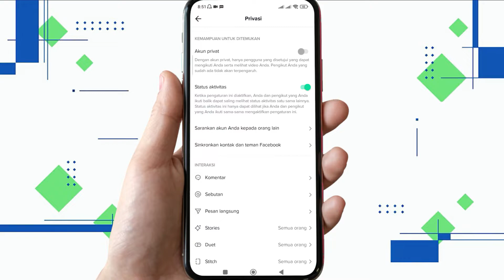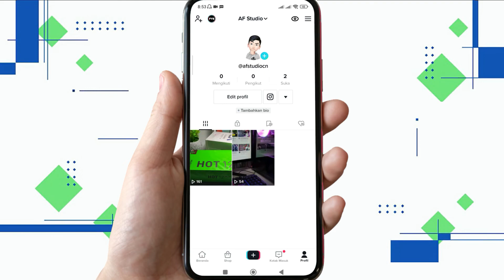Cara Membatalkan Blokir Di Tiktok | Buka Blokiran Akun Tiktok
Berikut saya bagikan tutorial cara membatalkan blokir di tiktok. Kalau ada fitur blokir, tentu ada juga cara untuk membuka blokir di tiktok.

Nah temen-temen bisa membatalkan orang yang sudah kita blokir di tiktok dengan mudah. Kita perlu masuk ke profil akun tiktok kita sendiri lalu ke pengaturan, disana ada yang namanya daftar blokir. Kita bisa cek dan batalkan blokiran ditiktok lewat pengaturan tersebut.

Video ini berkaitan dengan:
cara membatalkan blokir di tiktok
cara membatalkan blokir tiktok
cara membuka blokir di tiktok
cara membatalkan blokiran di tiktok
cara membuka blokir teman di tiktok
tutorial cara membuka blokir di tiktok
cara membuka blokir tiktok
buka blokiran di tiktok
batalkan blokir di tiktok.